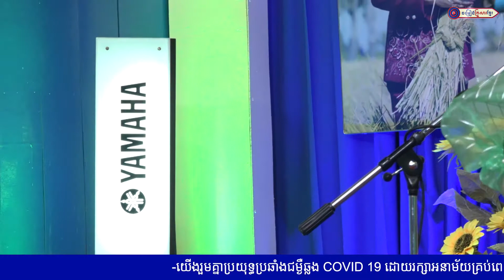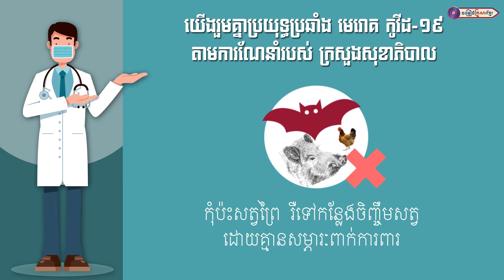វិហារសួគ៌ជ័យ || កញ្ញា សុខ សារ៉ាវីតា (ប្រគំតន្ត្រីដោយ ៖ ក្រុម Suffer និង Rizer)